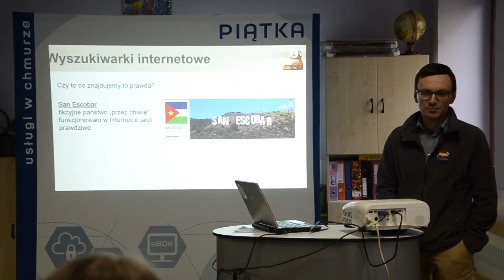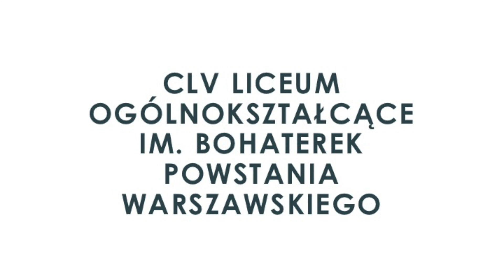Koderek 26 maja - zaproszenie na III edycję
Jesteś uczniem?
Dowiedz się jak siłą woli przyciągać i odpychać przedmioty. Zostań prawdziwym projektantem lub konstruktorem. Wspólnie z nami zbudujesz wynalazki, które pomogą rozwiązać światowe problemy z wodą.

Może masz już pomysł na własny biznes. Czy wiesz jak do tego wykorzystać Youtube, Blog, Instagram, Twitter? Jak krok po kroku zrealizować swoje marzenia?
Zastanawiasz się czy lepiej szukać pracy czy zostać przedsiębiorcą? Poszukaj z nami odpowiedzi.

Jesteś rodzicem lub nauczycielem?
Co robić aby naszym dzieciom/uczniom chciało się chcieć? Poznaj nowoczesne narzędzia edukacyjne! Jak powinna wyglądać edukacja przyszłości?
A może po prostu dowiedz się, że programowanie może stać się dla Ciebie i Twojego dziecka fantastyczną zabawą:)

Klip autorstwa Barbary Jonota-Bzowskiej (wolontariuszki -uczennicy LO) na podstawie materiałów zrealizowanych m.in. przez uczniów gimnazjum STO 27.